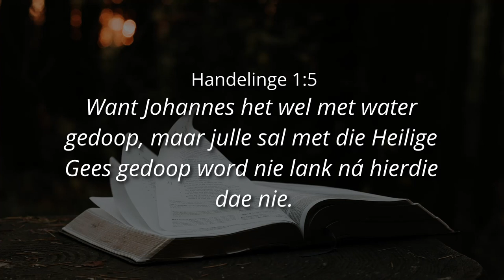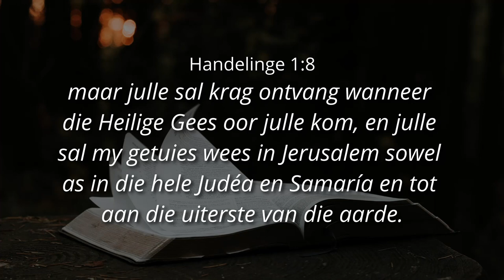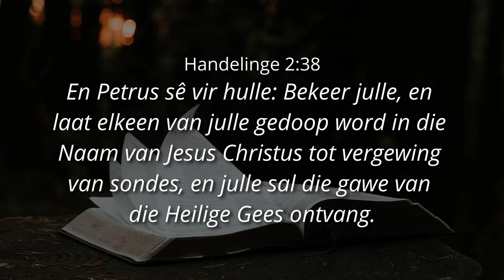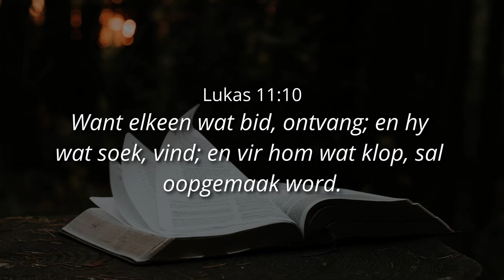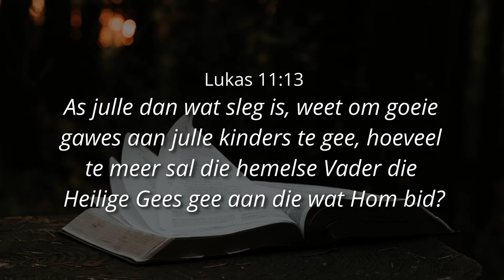LAAT HEILIGE GEES JOU DEURBRAKE PRAKTIES MAAK - Ps. Cornelis van Heyningen